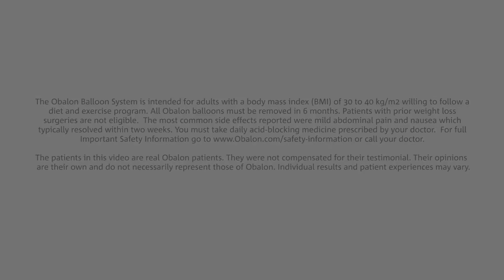Obalon It's Time Short Video | DR. DAVID G. DAVTYAN